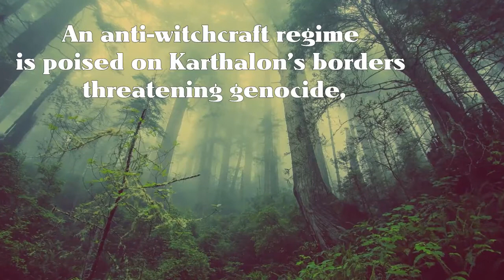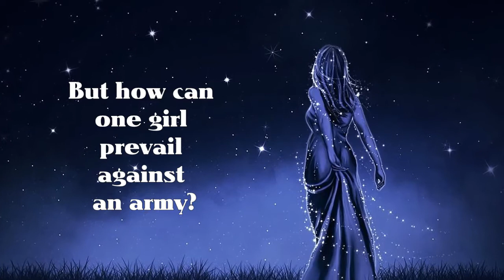Lodestone (Witch-Hunt)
A cauldron of trouble is brewing in Valloaria. An anti-witchcraft militia, Lauren’s Order, is on the warpath, intent on obliterating all things magical. Sabrina, a newly fledged healer, as the last descendent of Lauren the Destroyer, is the only one left who can destroy the Lodestone and restore magic to the witches before they’re all slaughtered, but the Lodestone is buried deep within the heart of the Order’s headquarters. How can a lone girl prevail against an army?